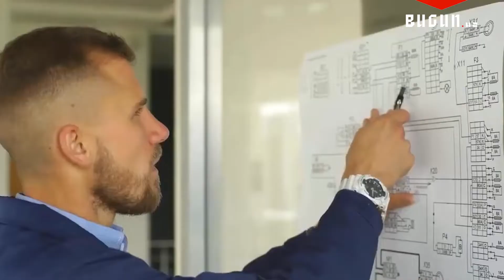Mehnat kodeksiga “Ish vaqti rejimi” tushunchasi kiritildi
Mehnat kodeksiga “Ish vaqti rejimi” tushunchasi kiritildi. Bu bilan amaldagi Mehnat kodeksida mavjud boʻlmagan, lekin huquqiy amaliyotda qoʻllanilayotgan tushunchalarga huquqiy maqom va taʼrif berildi.

Hujjat bilan ish vaqti rejimining turli xil variantlarini belgilash mexanizmlari joriy etiladi. Bu tartib mikrofirmalar, yakka tartibdagi tadbirkorlik subyektlarida mehnat qonunchiligining soddalashtirilishi, ish beruvchilarga muddatli mehnat shartnomasini tuzish asoslarini sezilarli darajada kengaytirilishi, xizmat tekshiruvlarini oʻtkazish va ishdan chetlashtirish tartibga solinishidagi faoliyatlarini olib borish uchun qoʻshimcha qulayliklar yaratadi.

Mehnat kodeksiga koʻra, xodimlar uchun ish vaqtining meʼyoriy muddati haftasiga 40 soatdan ortiq boʻlmasligi, 6 kunlik ish haftasida har kungi ishning muddati — 7 soatdan, 5 kunlik ish haftasida — 8 soatdan ortib ketmasligi shart. Shuningdek, ishning tugashi bilan keyingi kuni ish boshlanishi oʻrtasidagi kundalik dam olish vaqtining muddati 12 soatdan kam boʻlishi mumkin emas.

Ayrim toifadagi xodimlar uchun ular yoshi, sogʻligʻi, mehnat shartlari, mehnat vazifalarining oʻziga xos xususiyatlari va oʻzga holatlarni inobatga olib, mehnat toʻgʻrisidagi qonunlar va boshqa meʼyoriy hujjatlarga, shuningdek, mehnat shartnomasi shartlariga binoan mehnat haqini kamaytirmasdan, ish vaqtining qisqartirilgan muddatlari belgilanadi.

Xalqaro mehnat statistikasi hujjatlarida ish vaqtini meʼyordagi ish vaqti, haqiqiy ish vaqti hamda haq toʻlanadigan ish vaqtiga ajratish tavsiya etiladi.

Maʼlumot uchun, yangi tahrirdagi Mehnat kodeksi rasmiy eʼlon qilingan kundan eʼtiboran 6 oy oʻtgach kuchga kiradi. Qonun kuchga kirishi bilan 1995-yilda qabul qilingan “Oʻzbekiston Respublikasining Mehnat kodeksi” oʻz kuchini yoʻqotadi.

Eslatib oʻtamiz, avvalgi videolarimizda Oʻzbekistonda ish beruvchi maosh kechiktirilgan har bir kun uchun xodimiga kompensatsiya toʻlashi haqida maʼlumot bergan edik.